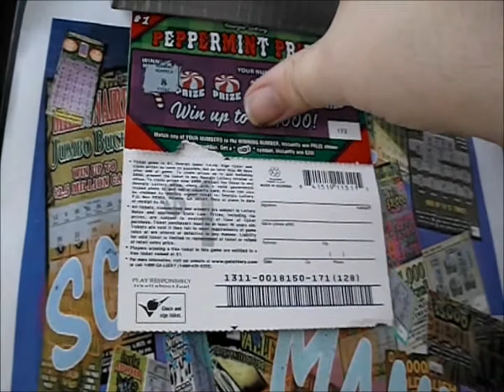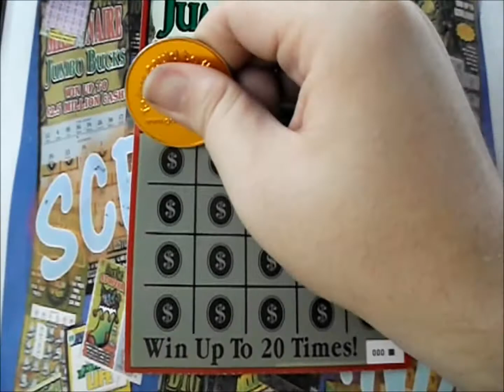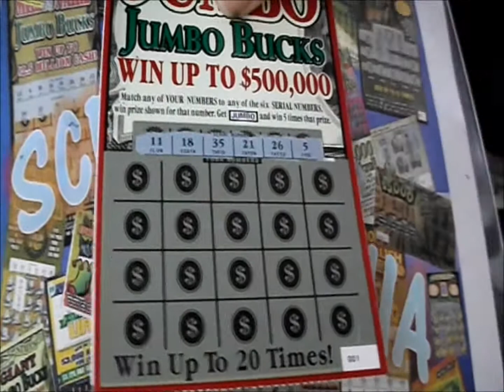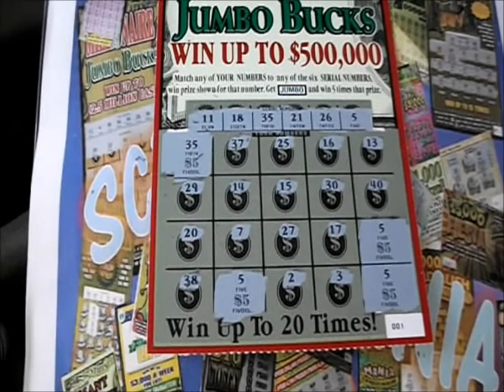Episode 1499 - Peppermints and Jumbos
$1 GA Peppermint Prizes
$10 GA Jumbo Jumbo Bucks